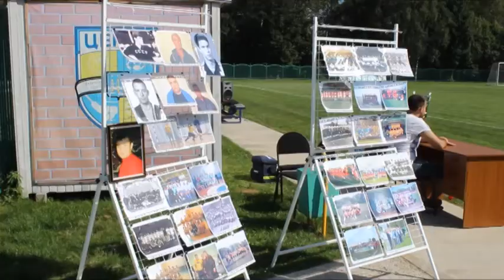Турнир памяти Щёлковских футболистов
В канун Дня физкультурника в нашем районе прошли сразу несколько спортивных мероприятий. В субботу на стадионе в микрорайоне Дальний Воронок в Щёлково состоялся ставший уже традиционным турнир, посвящённый памяти Щёлковских футболистов. Расскажет Сергей Дадыко.